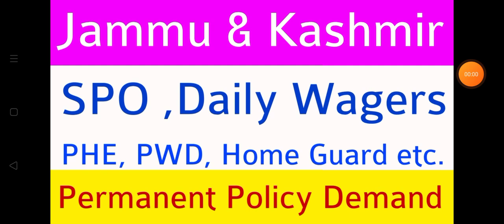Jammu & Kashmir SPO ,Daily Wagers ,PHE PWD, Home Guard Permanent policy demand